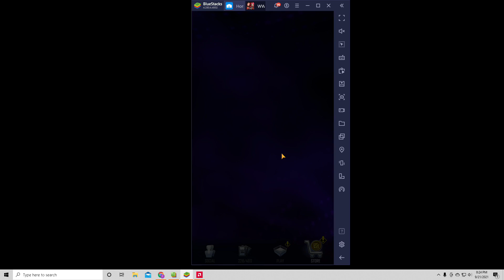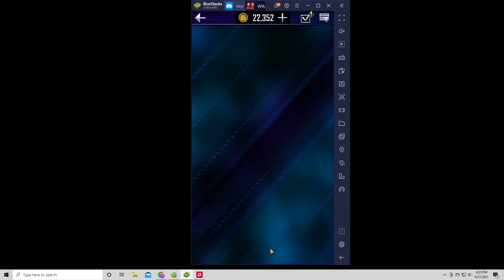WWE Supercard Season 7 Exclusive Draft Pick Episode 4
Lets see who i get as Exclusive draft pick